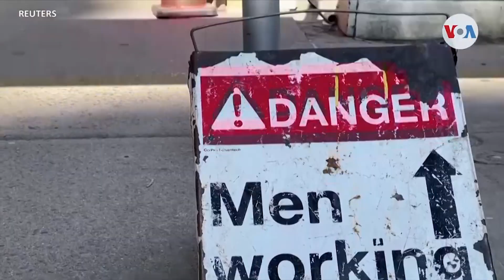Contracción del comercio mundial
Un reciente informe presentado por la organización de las Naciones Unidas señala que el comercio mundial mostro una contracción en el segundo trimestre de este 2022 debido al deterioro de las condiciones económicas y la baja en el precio de la energía.